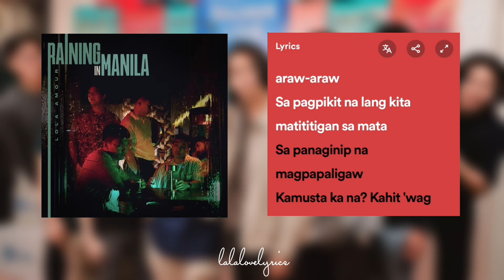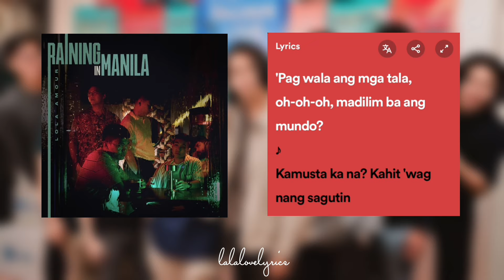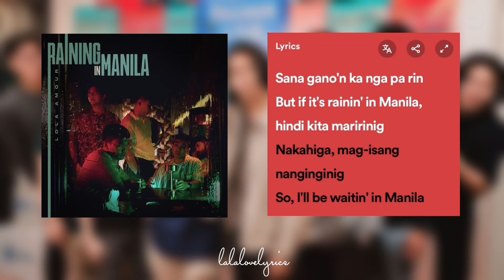Lola Amour – Raining In Manila (Lyrics)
A lyric video of Raining In Manila by @LolaAmourMusic